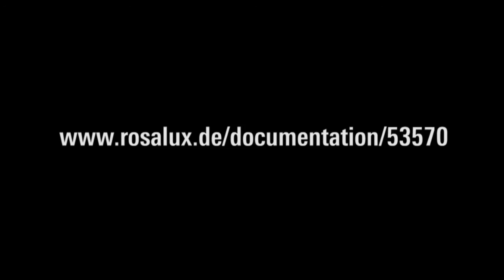NSU Terörü, Devlet ve Adalet Arayışı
Türkiye‘de devlet onaylı ya da doğrudan devlet destekli aşırı sağcı saldırıların ve işlenen cinayetlerin uzun bir tarihçesi vardır. «Derin Devlet» fenomeni ve buna karşı geliştirilen toplumsal direniş biçimleri, Türkiye’den gelip NSU davasını gözlemleyecek uzman delegasyonunun arka planını oluşturmaktadır. Tanıl Bora, Yasemin İnceoğlu ve İsmail Saymaz, Münih‘te NSU davasını izledikten sonra, Münih‘te (24.6.), Köln‘de (26.6.) ve Berlin'de (27.6.) izlenimlerini paylaşıp, Türkiye'de aşırı sağcı terörün işlediği suçlardan, derin devletten ve toplumsal mücadelelerden bahsedecekler.

Türkçe çeviri, 1:20’de başlıyor.